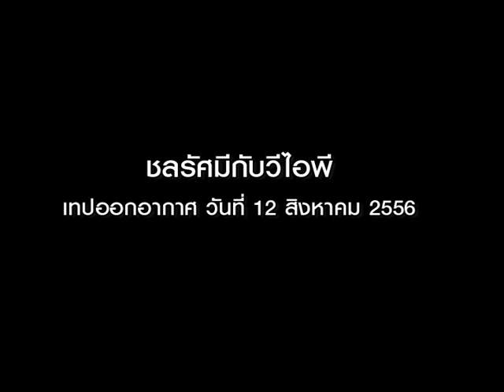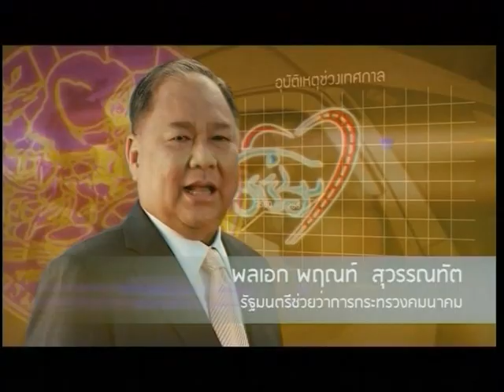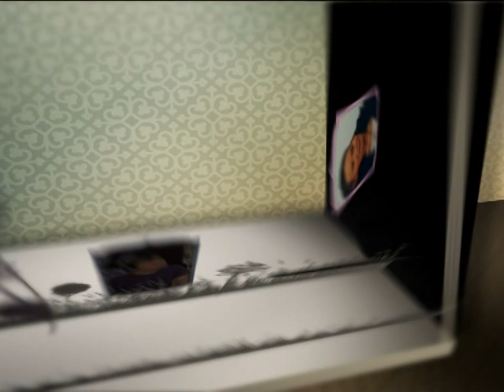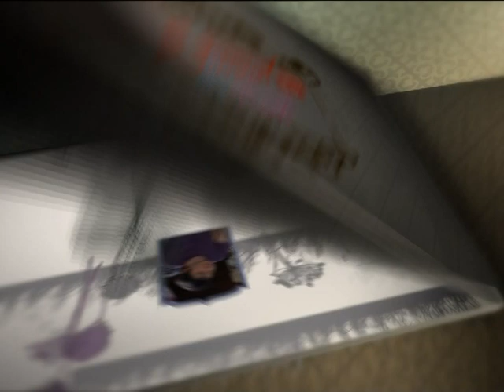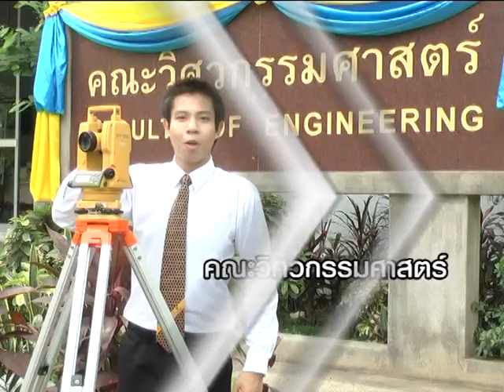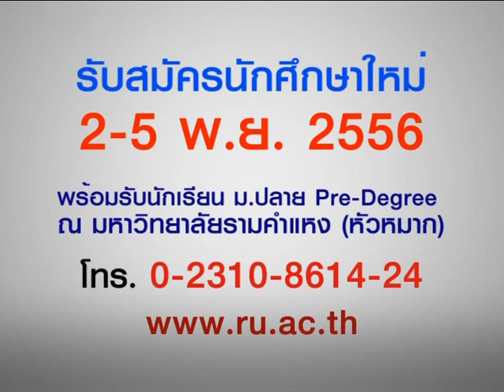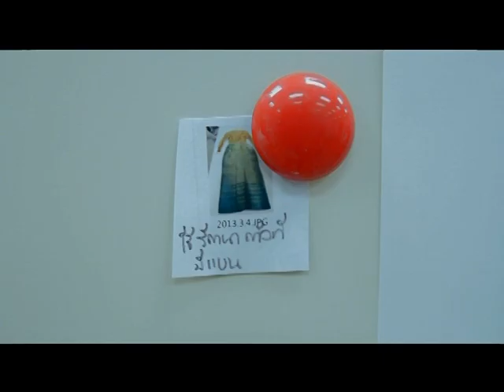ชลรัศมีกับวีไอพี "คุณปิยวรา ทีขะระ" 12-08-2556 Part 1/2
รายการ ชลรัศมี กับวีไอพี ดำเนินรายการโดย ชลรัศมี งาทวีสุข ออกอากาศในวันหยุดนักขัตฤก ช่อง 5 เวลา 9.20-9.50 น.สำหรับเทปนี้ได้รับเกียรติสัมภาษณ์พูดคุยกับคุณปิยวรา  ทีขะระ หัวหน้าคณะทำงานในพิพิธภัณฑ์ผ้าในสมเด็จพระนางเจ้าสิริกิติ์พระบรมราชินีนาถ ออกอากาศเมื่อ 12-8-56